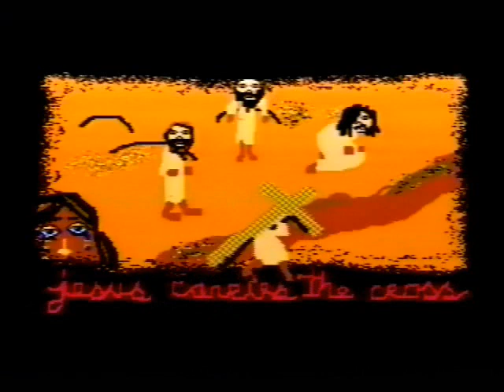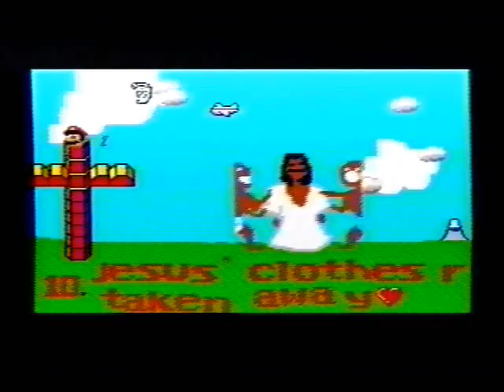mario paint movie part 2/4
mariio paint part 2/4